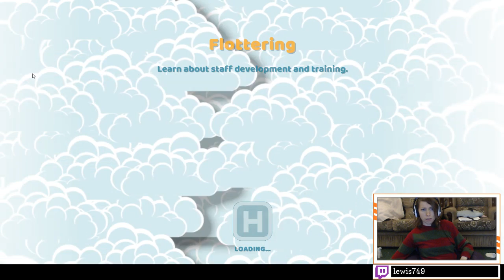I'm back! with Two Point Hospital Part 2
Hey guys Hellkitty Gamer here and welcome to part two of my casual Two Point Hospital stream. The stream disconnected and I had to rebroadcast.